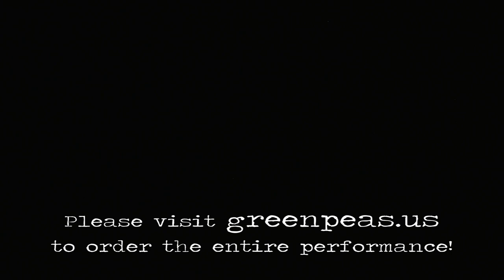Steps of Faith | Green Pastures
This is a excerpt from Steps of Faith at the 2016 "Hymns For A Savior" Spring Concert.

"Green Pastures" by Phuong Medley Pentatonix
Choreography by Theresa Shampine

We do not claim any rights or ownership to the music.